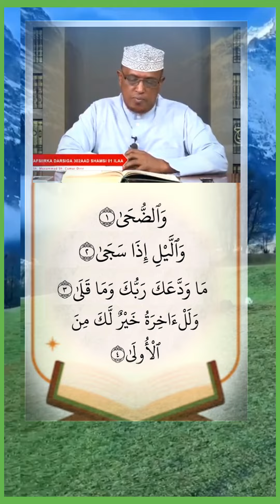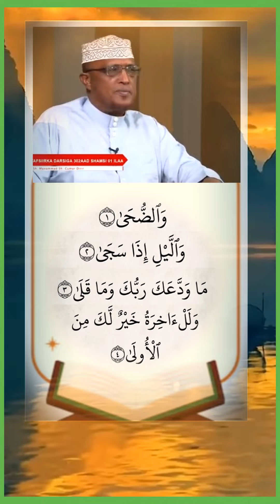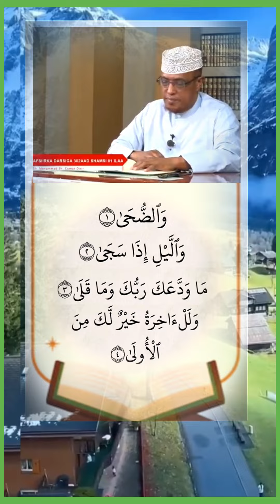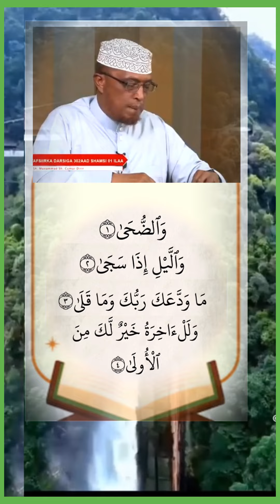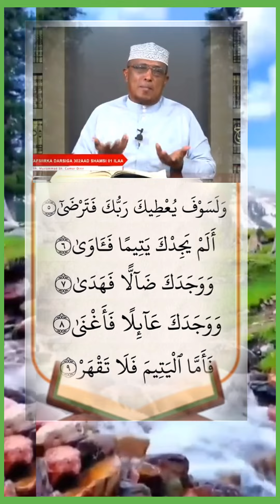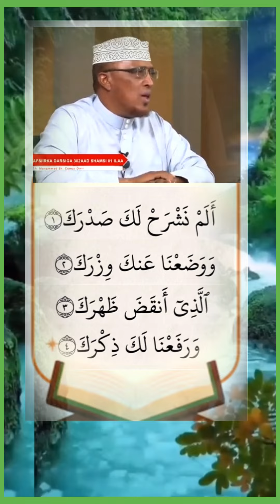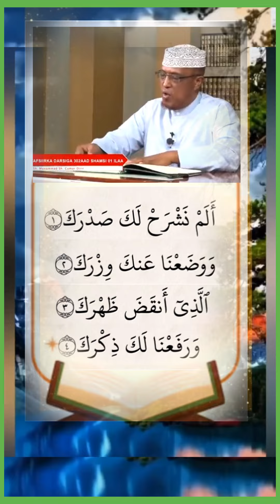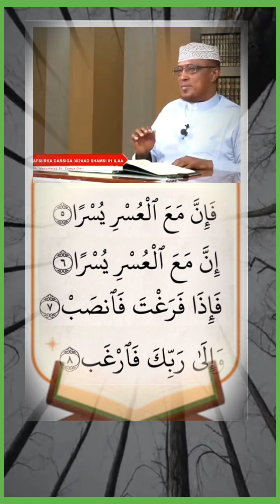surah duxaa & sharax